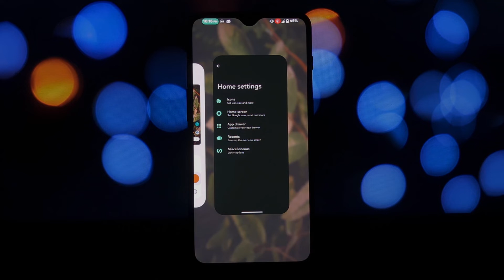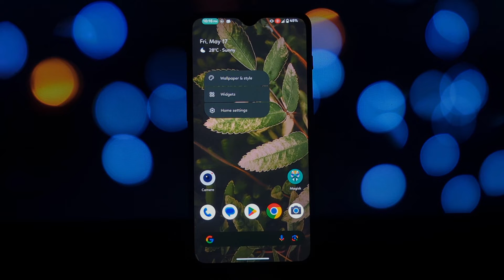Evolution X Launcher for Rooted Android 14 Installation Guide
Take your rooted Android 14 phone to the next level with the Evolution X Launcher Magisk module! This powerful tool unlocks a world of customization

Changelogs :
Fixed ThemePicker across ROMs
Easy access to OmniJaws customization tool
New Accu Weather & Weather Channel providers
Universal icon styles for any ROM